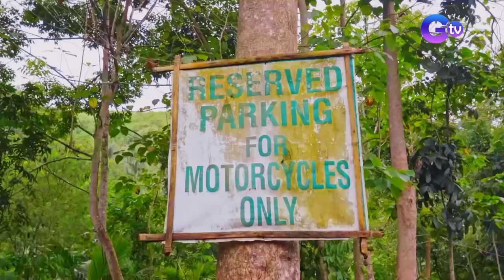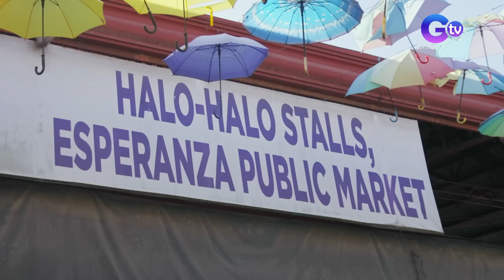The captivating beauty of Sultan Kudarat (Full episode) | Biyahe ni Drew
Aired (February 4, 2024): Join Biyahero Drew as he discovers the culture and breathtaking landscapes of Sultan Kudarat.

Watch it every Sunday, 8:15 PM on GMA. for our full episodes.